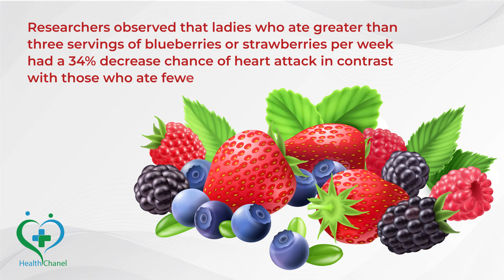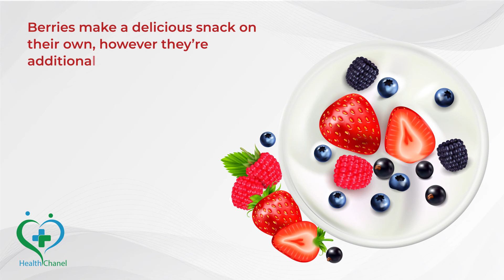Benefits of Berries | Nutrition | Subscribe to us for more health information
Benefits of Berries | Nutrition | Super Charge Health

In this channel, you will find the health best tips. Fitness tips, health and beauty tips, health growth tips, and much more tips are available on this health channel. We are very conscious of your health. We provided you excellent health tips. That makes your life healthy & fit.

Health is key to life. If we eat healthily we feel healthy and look healthy and do our work in a better way.

Organic food has so many benefits. If we look time back, People eat healthy and organic food that's why they were strong and sharp-minded.

The Health best tip is to eat healthy and organic food.